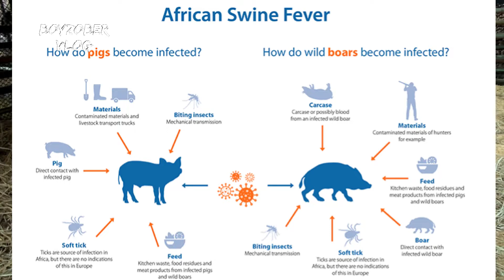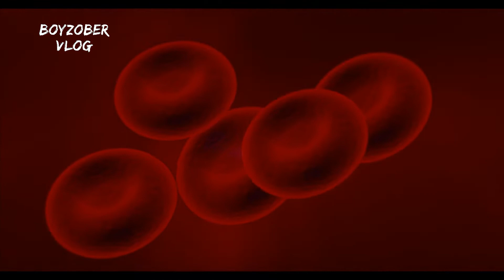AFRICAN SWINE FEVER philippines - ASF (tagalog) / paano ito maiiwasan at para di na kumalat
ANG AFRICAN SWINE FEVER VIRUS
ASF VIRUS O MAS KILALA SA TAWAG NA AFRICAN SWINE FEVER VIRUS AY ISANG URI NG VIRAL DESEAS SA MGA  BABOY
ANG VIRUS NA ITO AY
MAARING MA TRANSMIT SA PAMAMAGITAN NG DIRECT CONTACT  SA KAPWA BABOY,
  SA MGA LANGAW KUTO  AT MGA INSEKTONG NANGANGAGAT
MARUMI AT DI MAAYOS NA KAINAN
MAGKAKASAMA SA ISANG KULUNGAN

kung gusto mo matutu gumawa ng vlog click mo lang this